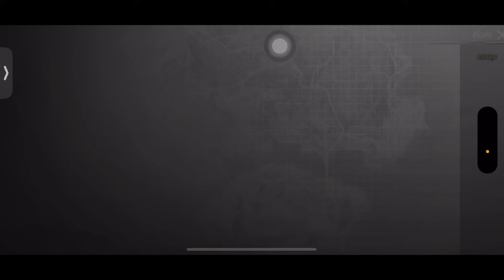PUBG Mobile : เอาไป 1 ชุดคมคม nOOzy solo chicken dinner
ติดตามสตรีมเมอร์ได้ที่